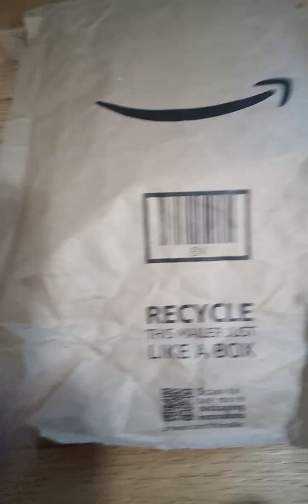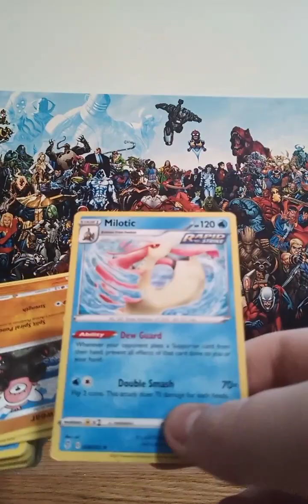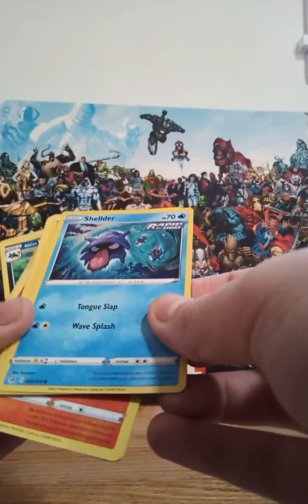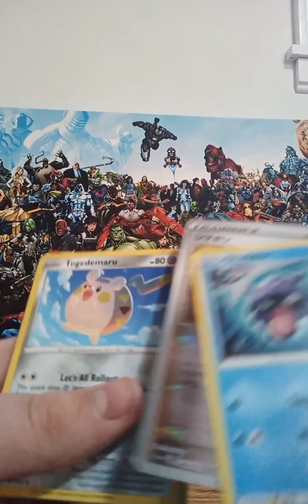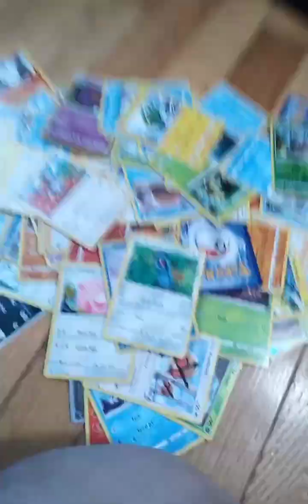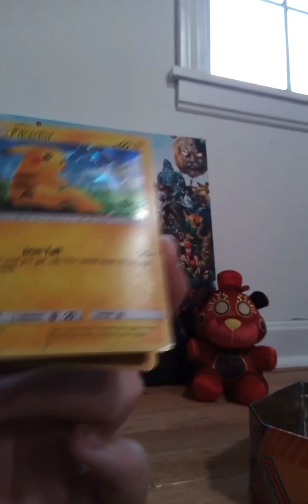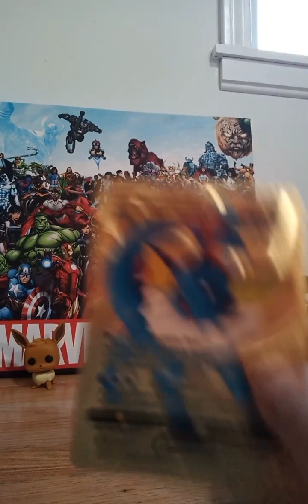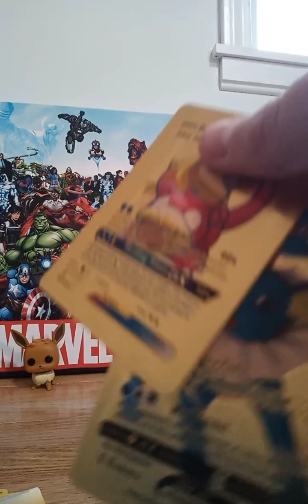I bought a $400 mystery container from Amazon got scammed